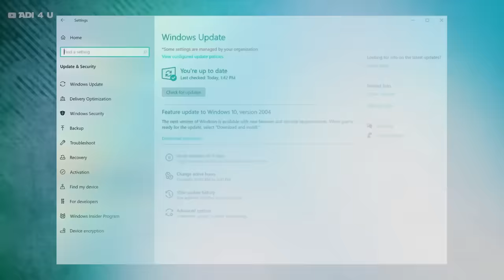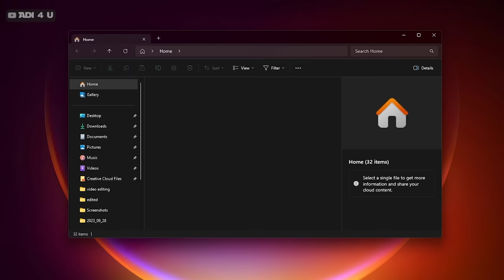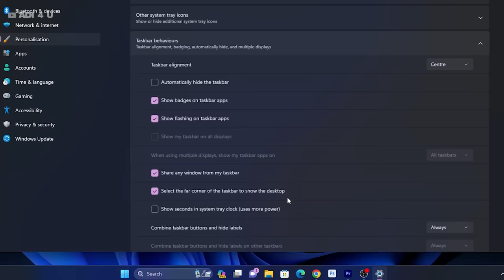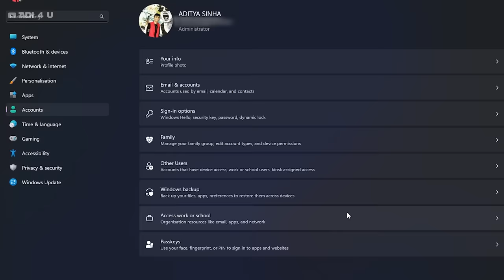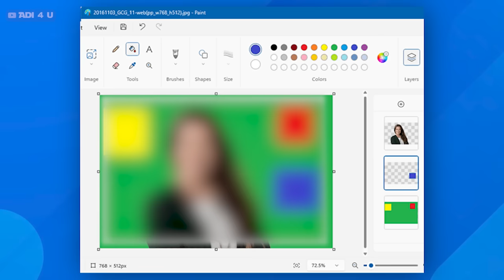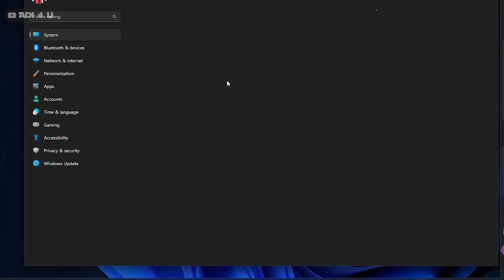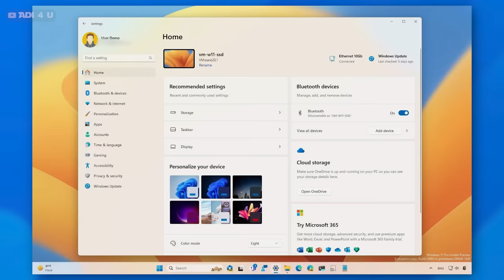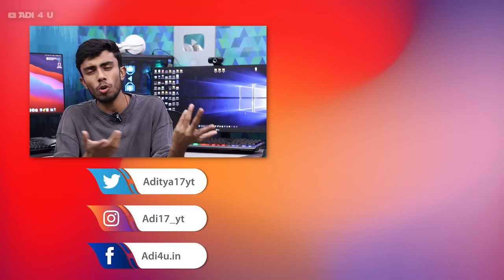Windows 11 Moment 4 All New Features & Apps - Every Things Just Changed From Look to Design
Recently 2 Days Before Microsoft Finally Released its Brand New Moment 4 Update, Most Things completely Changed in Windows Not They just Added New AI Features With a lot of New Settings, and Even Apps were Included.

We are going to Review each and Every New Apps and Feature of Windows 11 the Big Thing is that the Update Actually Changed the Game With AI and all These Features it must be the Biggest update of Windows Till now.

Video Timesteps
00:00 How to Update and About New Version
01:17 New File Manager and Changes
02:14 Personalize Settings Wallpaper, Dynamic Light RGB, New Taskbar Look
03:32 New Audio Mixer Looks
04:07 Windows New Passkey No More Passwd Req for Sign-in
04:45 Paint All New Features and Ai
05:35 NEW AI Assistant Copilot & Enable
06:03 No More Winrar Req.
06:21 End Task in One Click
06:50 Windows Backup New App
07:05 Dev Home New App
07:20 Remove Date and Time From Taskbar Now
07:35 Photo New Blur and Ai
07:46 New Outlook
08:00 Auto Windows Active
08:20 New Home Section
08:40 New Snipping Tool

🔺Android Device
 Vivo X60(8GB Ram)

🔺Computer Specs
Main Unit
Storage
Hard Drive=
Motherboard
=b50M PG Sonic

🔺2nd Workstation
Ryzen 3 3200G=

🔺Video Gears
PC Mic=

[Ad Link]